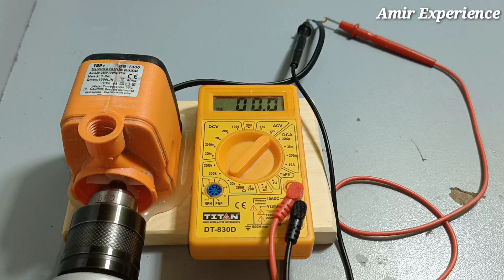I turn a small submersible pump into a high power 220 volts 2000 watt electricity generator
I turn a small submersible pump into a high power 220 volts 2000 watt electricity generator - Amir Experience - new 2021

Hello guys in this video I'm showing you about free energy generator

KEEP Supporting 😊💓✌️✌️💕💕💕💕